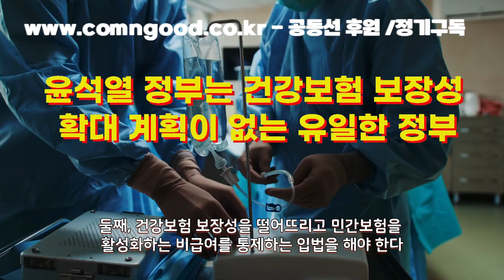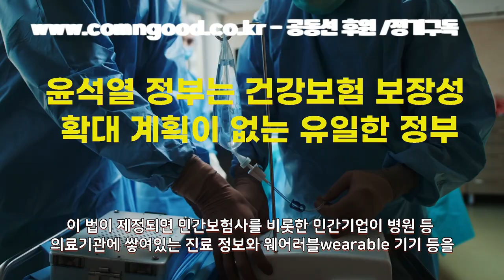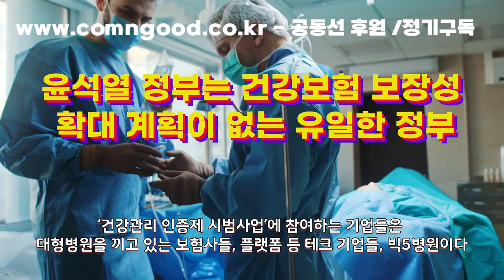의료 민영화 중단과 국민건강보험 강화해야 한다 - 보건의료를 위한 22대 국회의 과제(1)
*.후원 : 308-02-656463 신한은행 : 김형태

*. 이 영상은 공동선 177호 김재헌 "무상의료운동본부" 사무국장의 글을 바탕으로 만들었습니다.